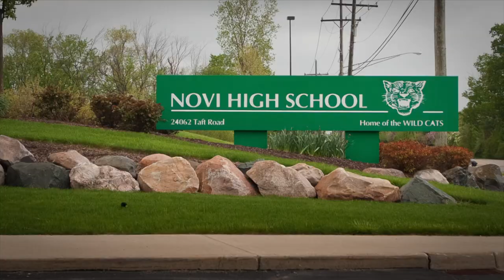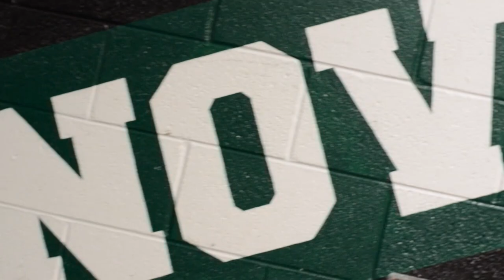Novi HS School Promo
Created by Renee Boudreau at Novi High School for the Cat's Eye News.